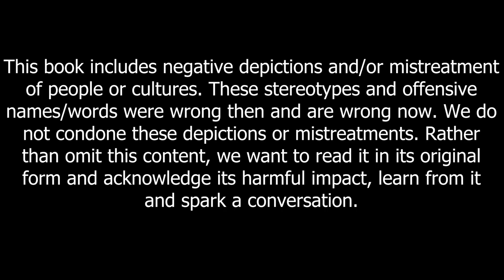Peter Pan and Wendy | Chapter 14: The Pirate Ship (Book Discussion)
Looking for a magical adventure to escape into? Look no further than this audiobook of J.M. Barrie's classic tale, Peter Pan and Wendy. This audiobook brings to life the whimsical story of a boy who never wants to grow up and the girl who gets swept away with him to Neverland.

In this audiobook, you'll follow Peter and Wendy as they embark on wild adventures, face off against the evil Captain Hook, and meet unforgettable characters like Tinkerbell and the Lost Boys. Come, come away with us on this enchanting adventure, you'll feel like you're right there in Neverland yourself!

So why wait? Dive into the world of Peter Pan and Wendy today with this captivating audiobook.

►Demibobemi (Demi) and I will be reading the entire book. I HIGHLY suggest you grab a copy of the book and join us on our read along every Tuesday, and Thursday!

Peter Pan was written by Jim Barrie.

0:00 Intro
01:16 Demi's Recap
06:08 Chapter 14 The Pirate Ship